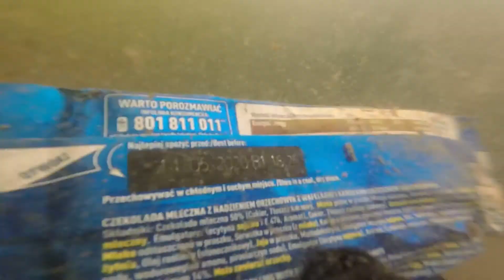NURKOWANIE OW Knieja Jezioro Rajgrodzkie GPR "SCUBAMANIAK"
Nurkowanie
Jezioro Rajgrodzkie ( sprzątanie)
OW Knieja
"SCUBAMANIAK"
Grupa Poszukiwawczo Ratownicza